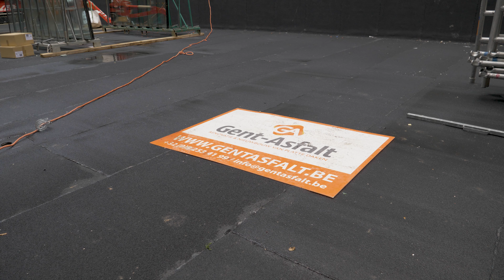SOPREMA voorziet dakwerkzaamheden bij Kortrijk Business Park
SOPREMA is veel meer dan een producent van hoogkwalitatieve producten voor waterdichting en isolatie. Al meer dan honderd jaar bouwen we onze expertise uit en stellen we onze kennis ten dienste van onze klanten.

Dankzij een voortdurende focus op business development, opleiding, R&D en de juiste acquisities, is SOPREMA uitgegroeid tot een solide speler met een sterke marktpositie en een betrouwbare partner voor plaatsers, aannemers en architecten. Want wij geloven in een sterke samenwerking op lange termijn.

Behalve prima materiaal, bewezen vakmanschap en advies op maat, biedt SOPREMA zijn klanten ook diverse services, zoals vrijblijvende dakinspecties.